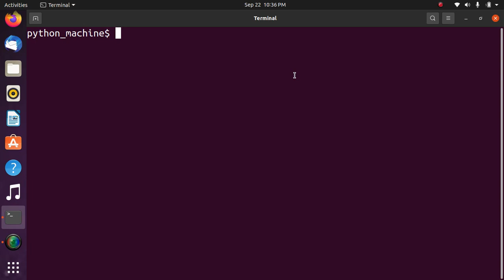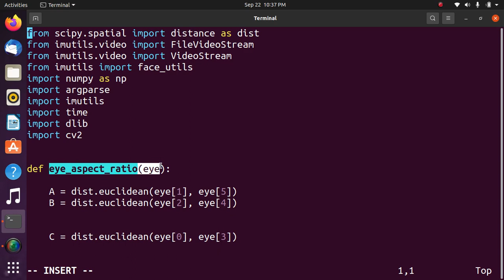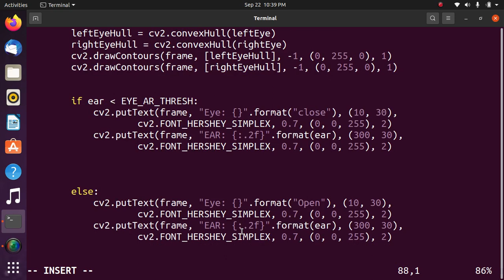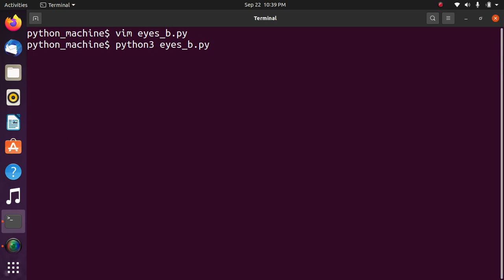Python eyes blinking detection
Here is this machine learning program is done using Python. Here libraries are Scipy.spatial .and import distance. I have also used imutils which define dictionary that maps index of facial landmark. Here i have used numpy library to bring numpy library in your current working environment. This program detects blinking of eyes.